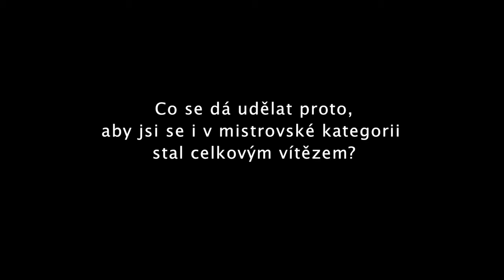Petr Křivánek alias Tazman (jezdec Enduro a Cross-country MČR) sponzorem je Miss Praha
Rozhovor s PETREM KŘIVÁNKEM alias TAZMANEM z  HUSABERG RACING TEAMU CZ. Petr jezdí MČR enduro a MČR cross-country třídy E2.